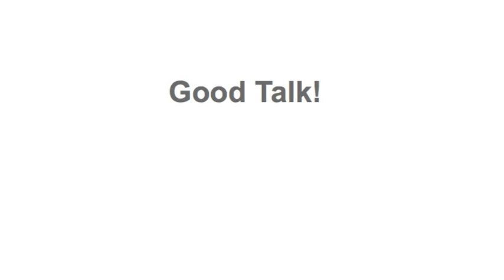Stephen Baker at Clickable's Interesting Cafe.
Stephen Baker at Clickable's Interesting Cafe. Pulling themes from his new book, the Numerati, he shared how a powerful new endeavor -- the mathematical modeling of humanity  is transforming every aspect of our lives. Steve sat down with me for a Q&A following his amazing talk.